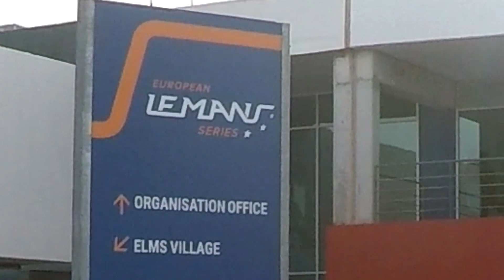FILM PORTIMAO VERSION LONGUE 2019